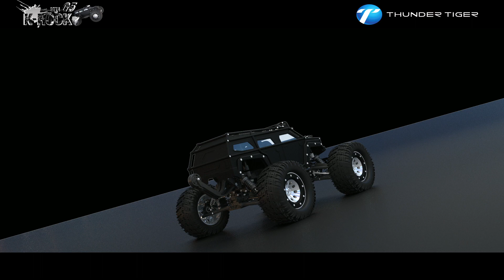Thunder Tiger - Checking Out the K-Rock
The K-Rock looks like a beast no matter which angle you take.  Let's take a closer inspection at what makes the K-Rock such a beast.

Tech Specifications:

Wheel Base(mm): 368 mm
Weight(g): 6,022 g
Length(mm): 627 mm
Width(mm): 454 mm
Height(mm): 333 mm
Motor: IBL40/20 2000KV